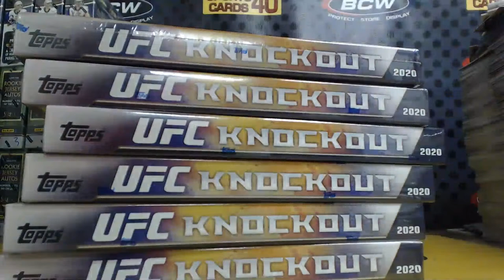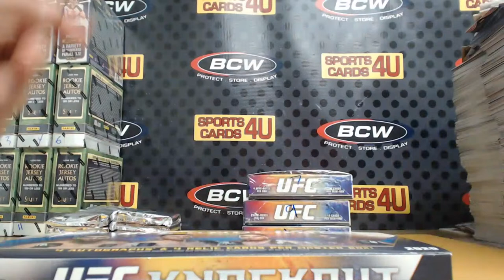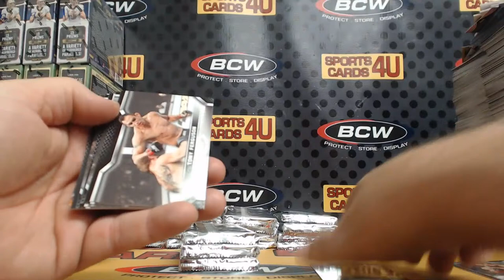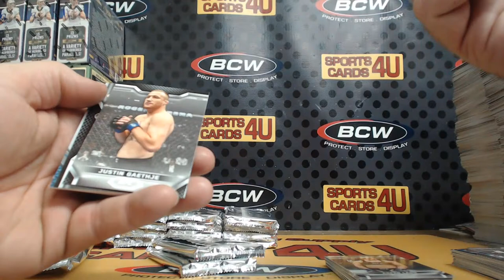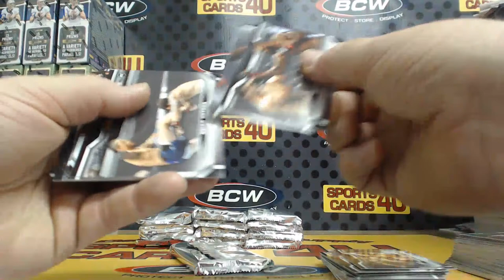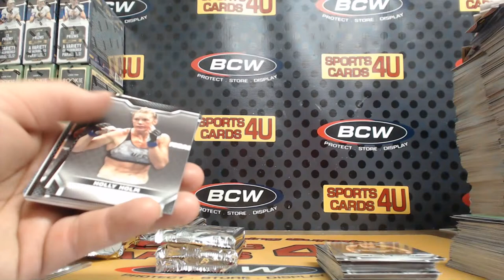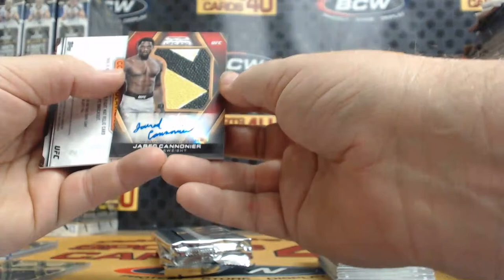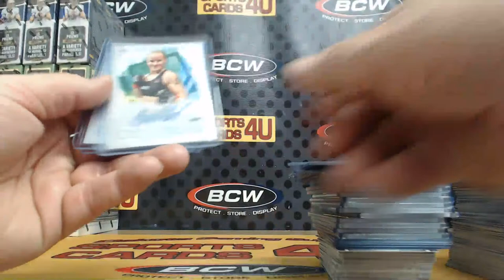2020 Topps UFC Knockout 6Box Half Case Fighter Break #31 (5-14-20)